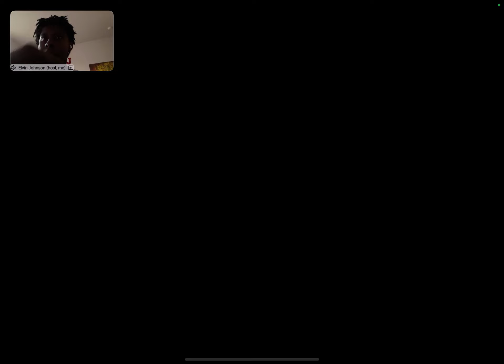How to Conquer Nature || ESL: Forgotten Heroes Chapter 10